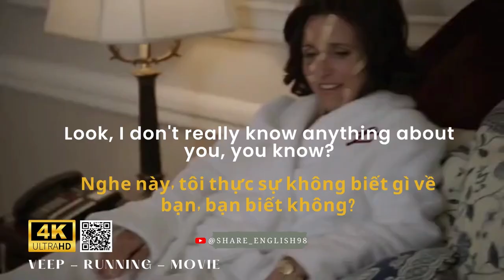Học một mẫu câu tiếng anh mỗi ngày, qua các đoạn phim - Let's start